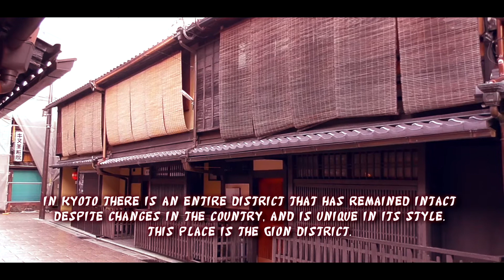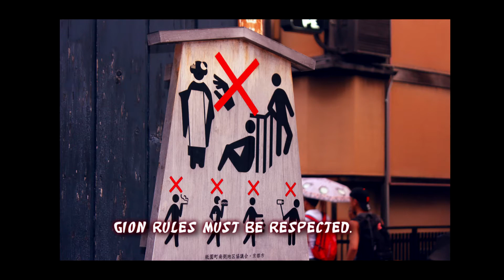Gion (祇園) / ENGLISH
Visiting Kyoto and not visiting the Gion district is like not having gone to the original capital. Gion is an unforgettable walk that is recognized worldwide for its unique beauty and tradition.